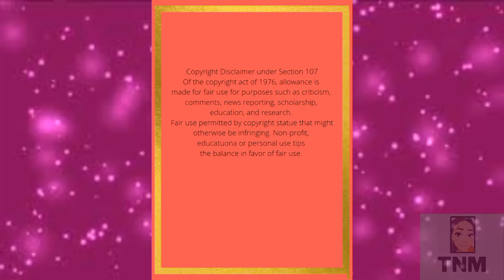Scary Turbulence Caught On An African Flight,Prayer Warriors Onboard|TNM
These were some scary moments for these passengers onboard a turbulent flight. Prayer Warriors came out.